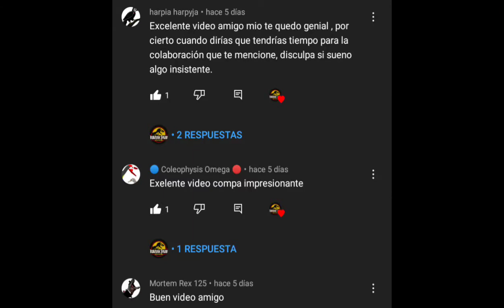un video que debes ver la bitácora de davinchi dibujando dinoTubers 😎👍